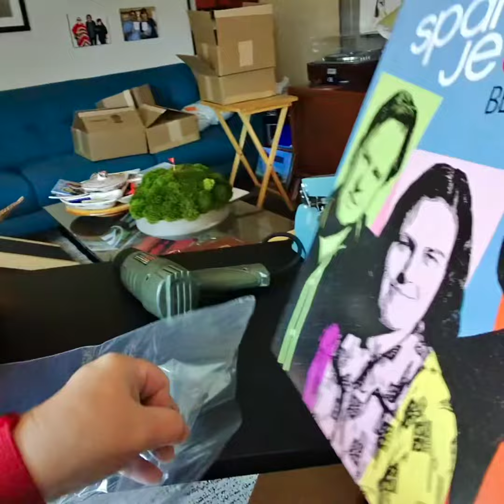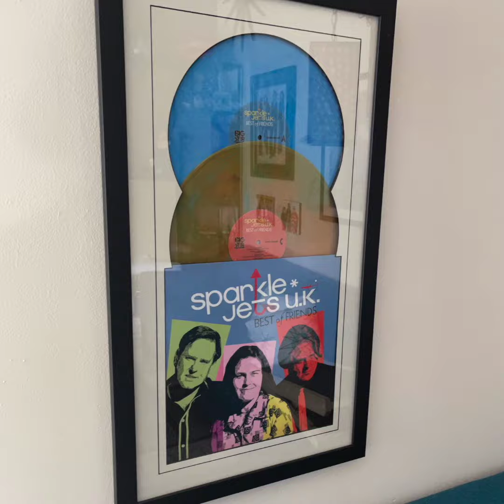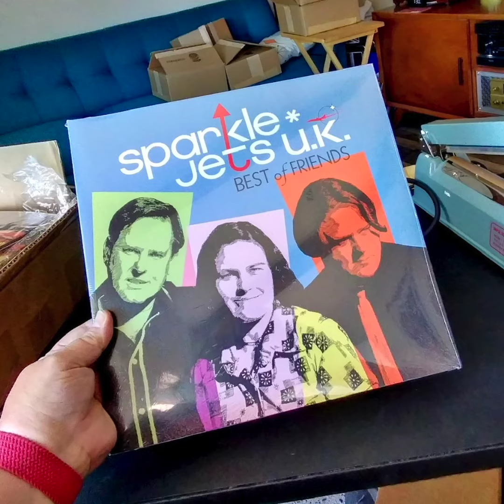sparkle*jets u.k.: "He's Coming Out" (Official Music Video)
The Official Music Video for "He's Coming Out" from the new album "Best Of Friends" by sparkle*jets u.k., out June 30 on Vinyl, CD and Streaming from Big Stir Records: